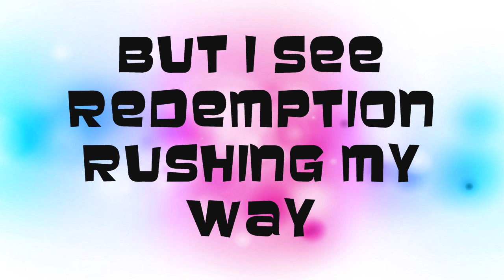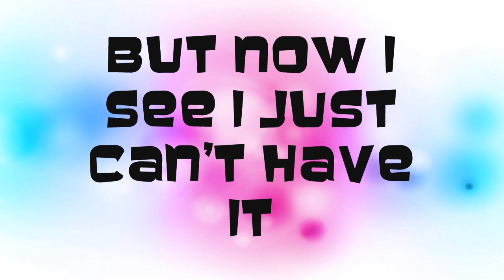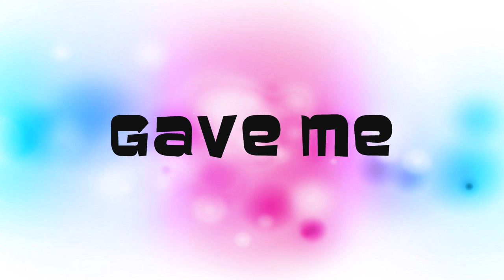Chasen - Castaway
● Song: Castaway
● Artist: Chasen
● Album: That Was Then, This Is Now